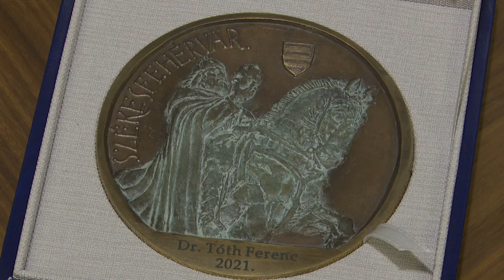KITÜNTETÉSEK A VÁROSHÁZÁN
Ünnepélyes keretek között adták át Székesfehérvár elismeréseit a Városháza Dísztermében. Cser-Palkovics András a díjátadón kiemelte a városnak szüksége van a kiemelkedő szakmai tudással rendelkező emberekre, közösségekre.